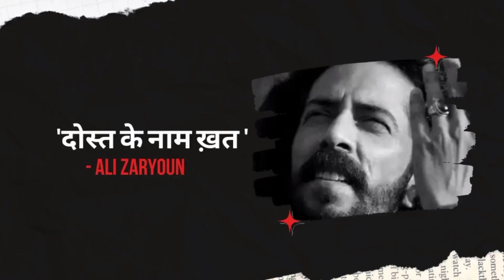तुमने हाल पूछा है - Ali Zaryoun | Nazm | Recitation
"दोस्त के नाम ख़त"

"तुमने हाल पूछा है
हालत-ए-मोहब्बत में
हाल का बताना क्या!
दिल सिसक रहा हो तो
ज़ख़्म का छुपाना क्या!
तुम जो पूछ बैठे हो
कुछ तो अब बताना है
बात एक बहाना है
इक दिया जलाता हूँ
ठीक है बताता हूँ

रोज़ उसकी यादों में
दूर तक चले जाना
जो भी था कहा उसने
अपने साथ दोहराना
साँस जब रुके तो फिर
अपनी मरती आँखों में
उसकी शक्ल ले आना
और ज़िन्दगी पाना
रोज़ ऐसे होता है

कुछ पुराने मैसेज हैं
जिनमें उसकी बातें हैं
कुछ तबील सुबहे हैं
कुछ क़दीम रातें हैं
मैंने उसकी बातों में
ज़िन्दगी गुज़ारी है
ज़िन्दगी मिटाने का
हौसला नहीं मुझमें
एक एक लफ़्ज़ उसका
साँस में पिरोया है,
रूह में समोया है

उसके जितने मैसेज है
रोज़ खोल लेता हूँ
उससे कह नहीं पाता
ख़ुद से बोल लेता हूँ
उसके पेज पर जा कर
रोज़ देखता हूँ मैं
आज कितने लोगों ने
उसकी पैरवी की है
और सोचता हूँ मैं
ये नसीब वाले हैं
उसको देख सकते हैं
उससे बात करते हैं
ये इजाज़तों वाले
मुझसे कितने बेहतर हैं
मैं तो दाग़ था कोई
जो मिटा दिया उसने
गर मिटा दिया उसने
ठीक ही किया उसने,
तुमने हाल पूछा था
लो बता दिया मैंने
जो भी कुछ बताया है
उसको मत बता देना
पढ़ के रो पड़ो तो फिर
इन तमाम लफ़्ज़ों को
बस गले लगा लेना,
वो मेरी मोहब्बत है
और सदा रहेगी वो
जब नहीं रहूँगा तो
एक दिन कहेगी वो
तुम अली फ़क़त तुम थे
जिसने मुझको चाहा था
जिसने मेरे माथे को
चूम कर बताया था
तुम दुआ का चेहरा हो
तुम हया का पहरा हो
मैं तो तब नहीं हूँगा
पर मेरी सभी नज़्में
उसकी बात सुन लेंगी
तुम भी मुस्कुरा देना
फिर बहुत मोहब्बत से
उसको सब बता देना
उसके नर्म हाथों में
मेरा ख़त थमा देना
लो ये ख़त तुम्हारा है
और उसकी जानिब से
वो जो बस तुम्हारा था
आज भी तुम्हारा है"